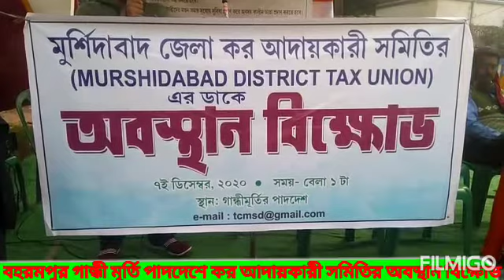বহরমপুর গান্ধী মূর্তি পাদদেশে কর আদায়কারী সমিতির অবস্থান বিক্ষোভ।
আজ বহরমপুর গান্ধী মূর্তির পাদদেশে কালেক্টর বিল্ডিং এর সামনে মুর্শিদাবাদ জেলা কর আদায়কারী সমিতি 6 দফা দাবি নিয়ে অবস্থান বিক্ষোভ করল তাদের দাবি ১উপযুক্ত বেতন প্রদান করতে হবে ২স্থায়ীকরণ করতে হবে৩ অন্যান্য কর্মচারীদের মত সুযোগ সুবিধা প্রদান করতে হবে অবসরকালীন ভাতা প্রদান করতে হবে ৪ অবিলম্বে 33% সংরক্ষণ কোটায় নিয়োগ করতে হবে ৫ অনিয়মিত ছাঁটাই বন্ধ করতে হবে ৬ বিবিধ।দীর্ঘদিন ধরে এই অস্থায়ী কর আদায়কারী সমিতির 315 জন জেলায় কাজ করে চলেছে সমিতির সভাপতি মহিদুল ইসলাম জানালেন বলতে লজ্জা হলেও দৈনিক তাদের কুড়ি টাকা মাসিক 600 টাকা তাদের রোজগার হয়। 250 টি গ্রাম পঞ্চায়েতে কাজ করে এই 315 জন অস্থায়ী কর্মী বামফ্রন্টের আমলে জিপি নিয়োগের সম্মান দিয়েছে এই কর আদায়ের টাকায় জিপি রক্ষণাবেক্ষণ হয় বহু নেতাকে জানানো হলেও আশ্বাস পাওয়া গেছে কিন্তু এখন সব ভ্রান্ত হয়ে গেছে।যদি তাদের দাবি না মানা হয় এরপরে তারা বৃহত্তর আন্দোলনের পথ বেছে নেবেন বলে জানালেন।